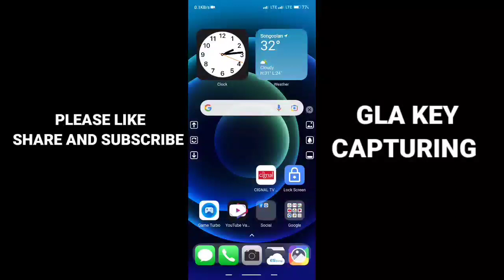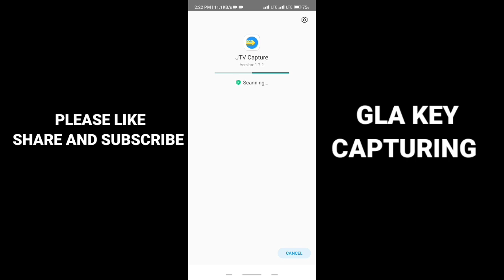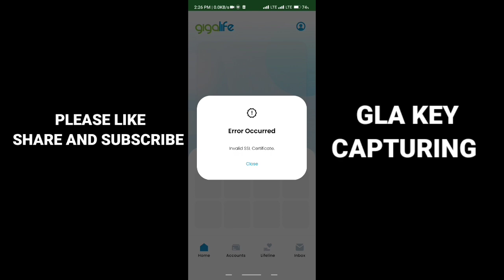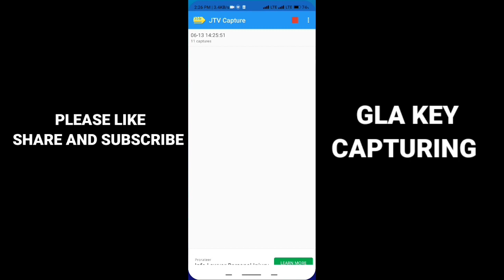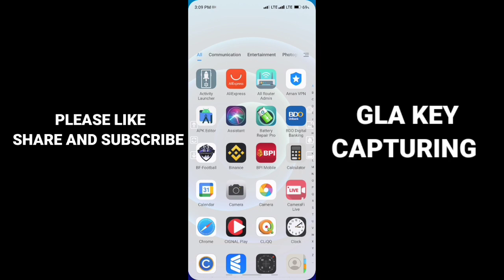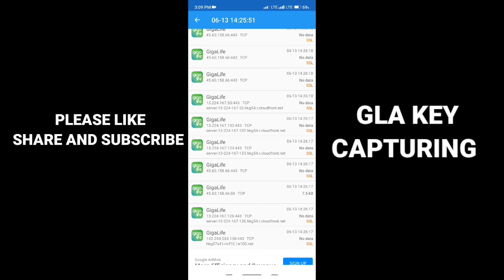GLA KEY! PARA MAKA REGISTER SA SMART/TNT UNLI DATA!!! SOBRANG DALI LANG GUMAWA MGA LODS!!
FOR INFO:  Itong gla key ay kailangan sa pag register sa  smart/tnt 99 at 299 unli data.